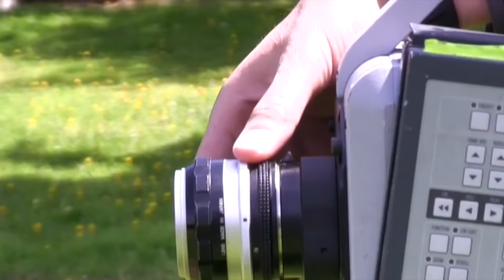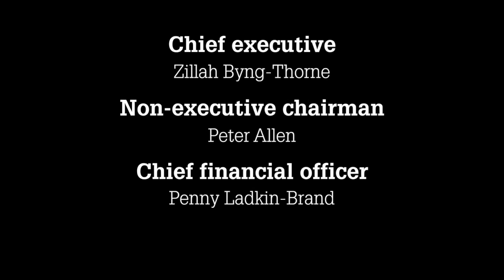The Shooting Show - ultra high pheasant and partridge at the Rievaulx Estate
Jason Doyle, accompanied by the boys from SMH Game Larders, have made the trip to North Yorkshire for some top-notch driven shooting courtesy of Rievaulx Sporting. With the wind up, we're due some supersonic high birds - and the day doesn't disappoint, with the keepering and beating team putting in a momentous shift to provide some unforgettable shooting. Don't miss this one - it's incredible.